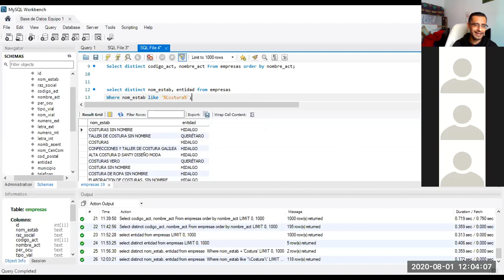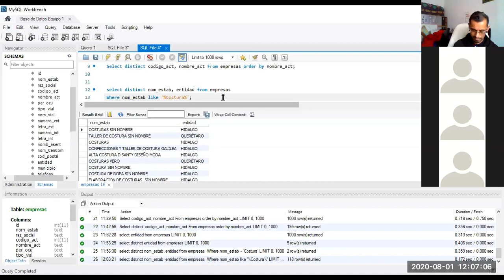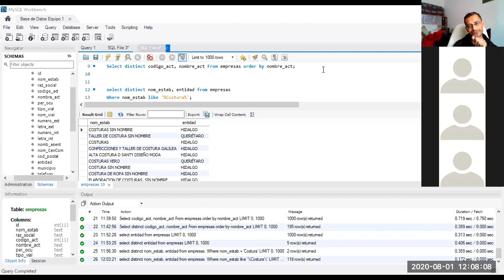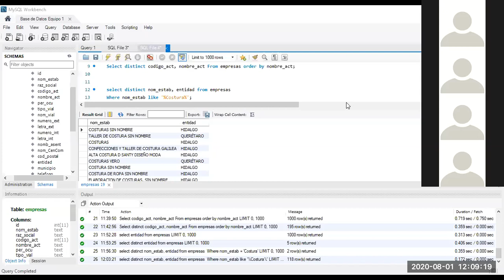Clase 2020-08-01 2do H pt 04